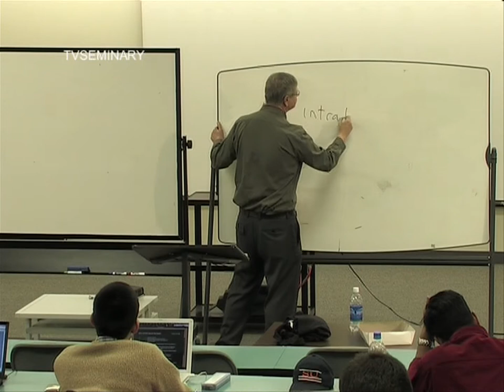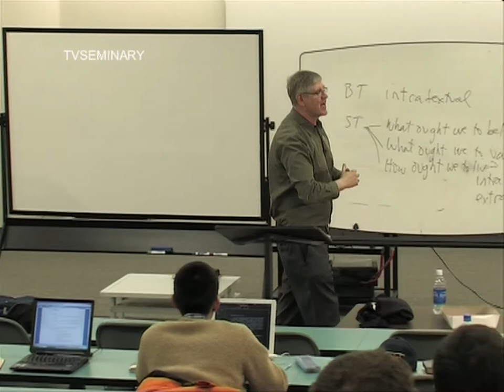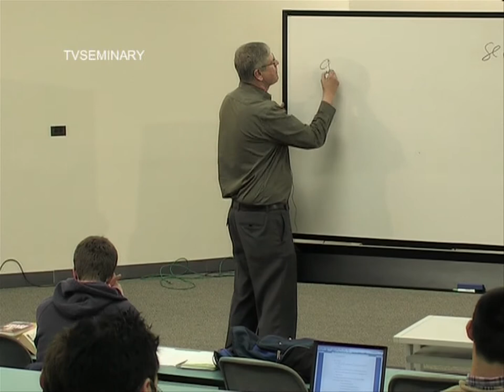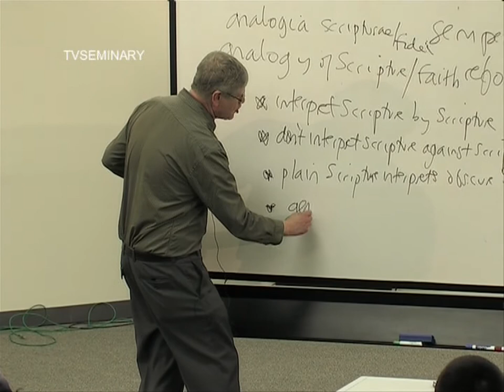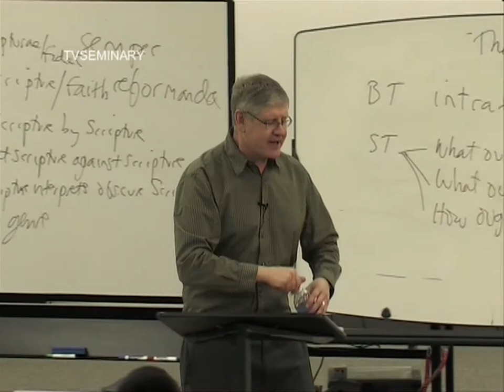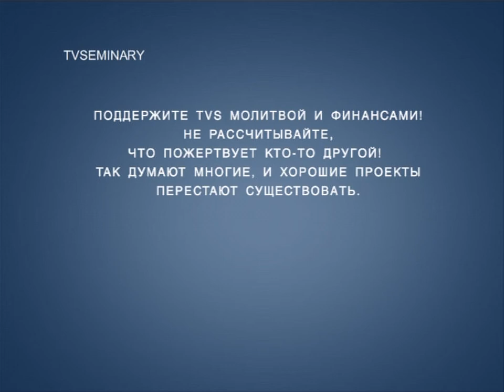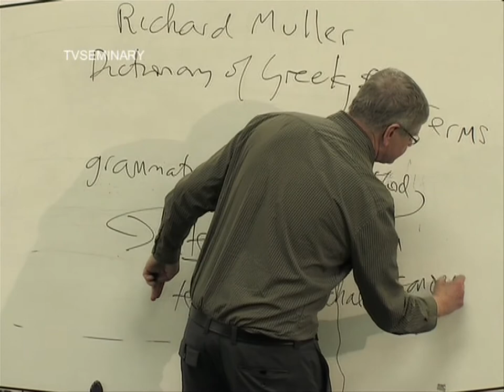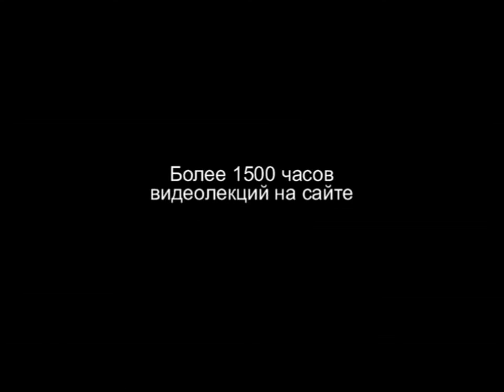BS 817 87